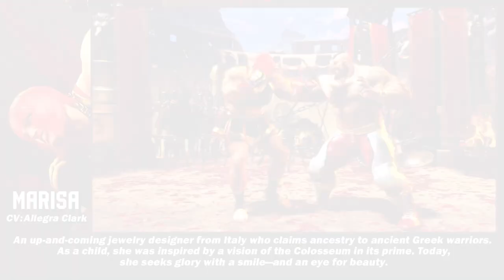Street Fighter 6 - Character Introduction | MARISA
🥊Check out the Street Figher 6's character introduction!
😎Let's know more about MARISA!

Hates: Heights
Likes: Worthy opponents, ossobuco, fine arts